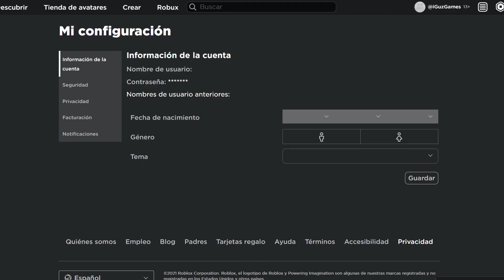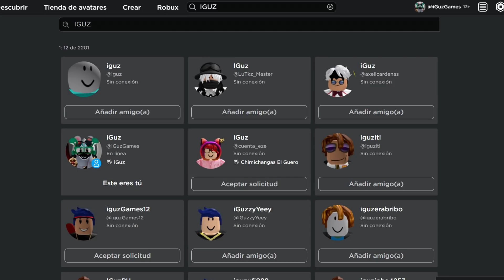NOTICIA! YA PUEDES CAMBIARTE EL NOMBRE QUE QUIERAS ¡AHORA! 😱 (GRATIS) EN ROBLOX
ULTIMO MINUTO! 😱 UTILIZA CUALQUIER NOMBRE EN ROBLOX COMO TU QUIERAS (GRATIS)